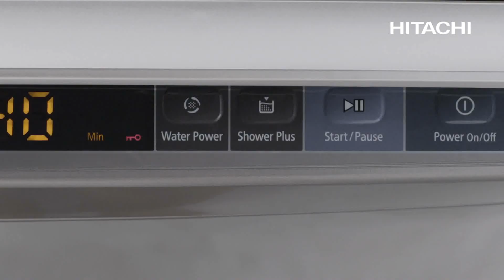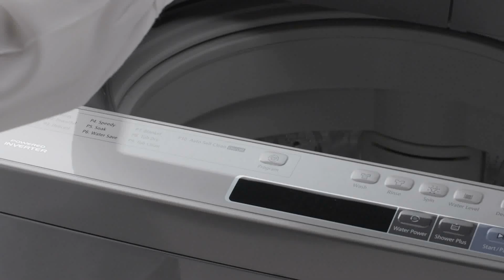Hitachi Top Loading Washing Machine (Dynamic Stream Wash)